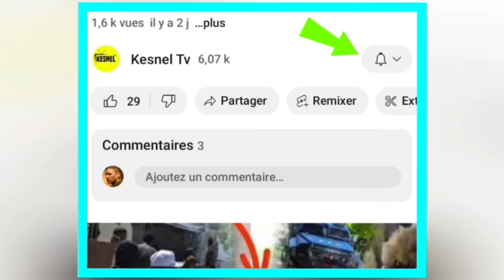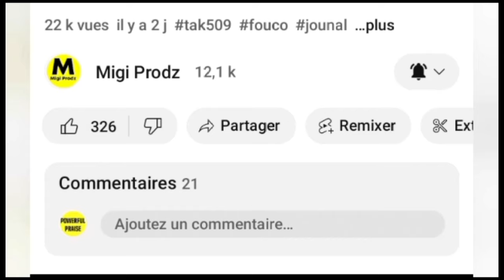NOUVEL FOUCO/ABINADER TONBE AK TANSYON APRE AKSYON KI PASE DEVANL LAN FWA SA LI WE PA GEN ESPWA ANKO